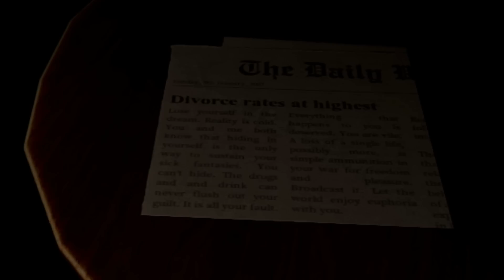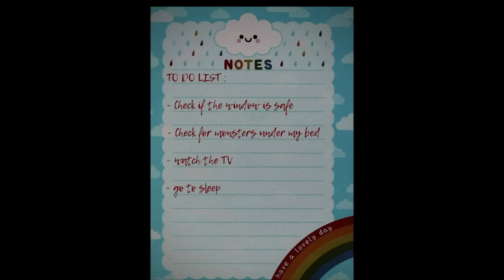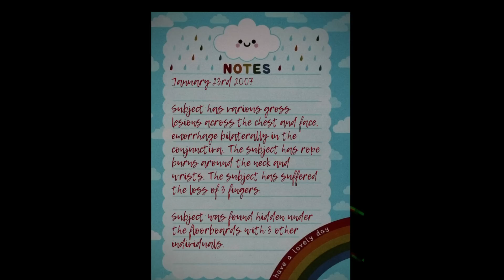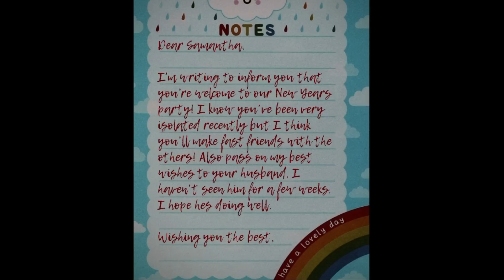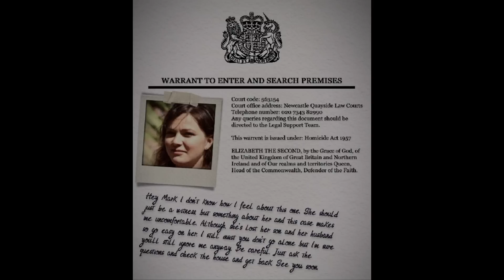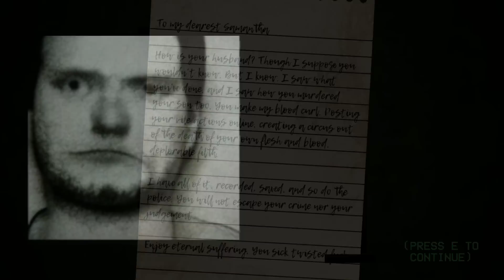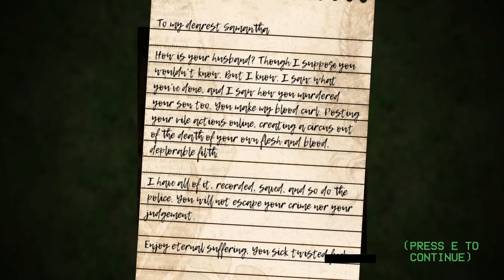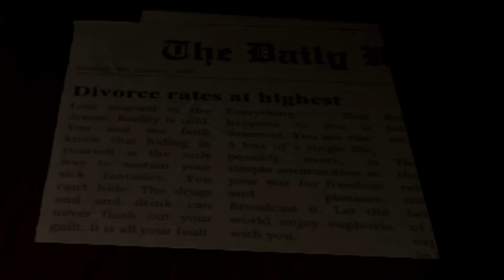This GAME Puts You In The Mind Of A KILLER: The Floor Is Breathing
Today we're taking a look at a horror game: The Floor Is Breathing. I haven't done a video like this before so hopefully it turned out okay!

All music in this video is from Myuu, Silent Hill 2, and Silent Hill 3